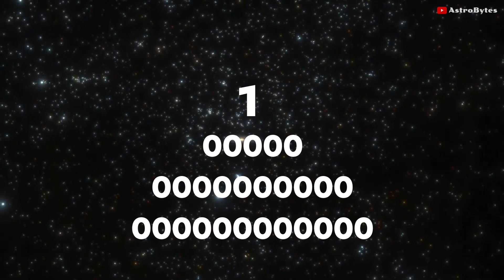Stephenson 2-18: The Largest Star Ever Discovered (Size Comparison)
The universe has produced some truly massive stars, such as the mighty UY Scuti. This ginormous ball of glowing plasma is classified as a red supergiant star. It was once considered the largest star to be ever discovered.

Located in the constellation Scutum, UY Scuti was originally estimated to be 1700 times larger than the Sun. For many years, it was believed to be the largest star in the known universe.

However, now UY Scuti, doesn’t even make it into the top 10 list. The reason for this sudden downgrade, is because it is actually a lot closer to Earth, than originally estimated.

More recent and accurate measurements have found that UY Scuti is more likely to be 775 times, the size of our Sun. Still making it a gigantic star, but nowhere near as big as many others, that have already been discovered.

So which is the largest known star in the universe. Well, that title currently belongs to Stephenson 2-18. Stephenson 2-18 is truly enormous, with an estimated radius of 2150 times, the size of our Sun.

In fact, if we could replace the Sun, with this colossal star, then it would easily engulf the orbits of Jupiter and Saturn, which is on average, 1.4 billion kilometers away.

The enormous star is a part of a relatively small cluster, called Stephenson 2. This cluster is located around 20 thousand light-years away.

The cluster also contains 26 other confirmed red supergiant's stars, which is far more than any other known cluster in the universe.

This newly titled “largest star” is also very young, around 14-20 million years old. according to the current understanding of stellar evolution, Stephenson may even continue to grow bigger, possibly one day becoming, what is known as a yellow hyper-giant star.

Credit: NASA/ESA